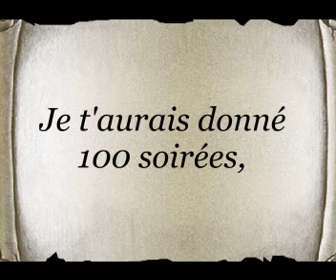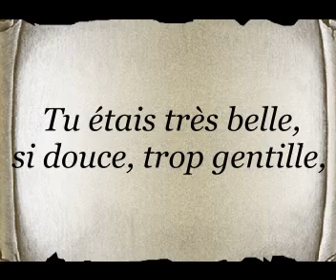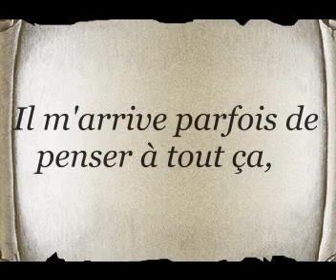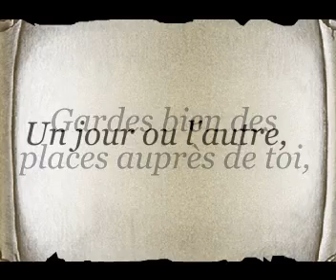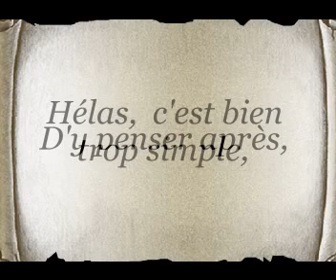Patrick BORG "TROP TARD" Terminé le Mar 12 Avr. 2016- 11h56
Une histoire réellement vécue et dont je me serais bien passer, mais, hélas c'est ainsi à toi Claudie .